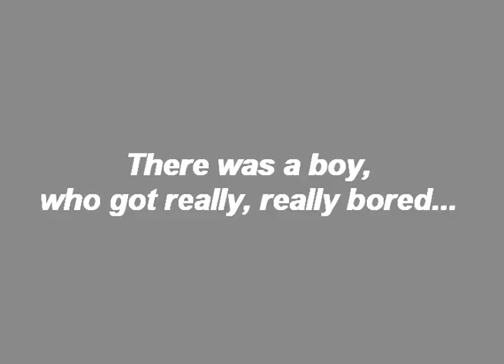Niller som streaker!